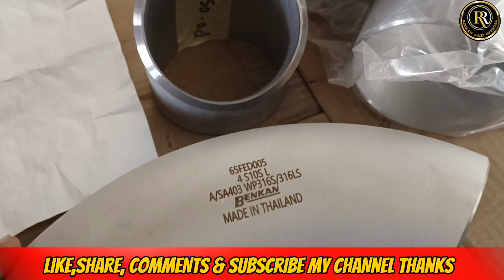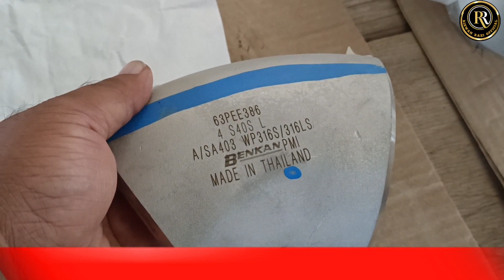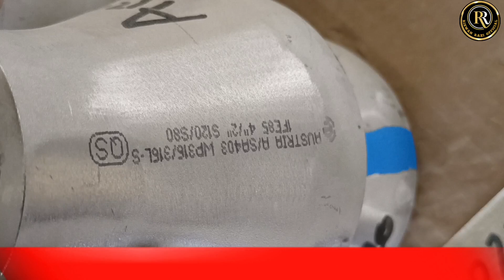How to Receive Carbon Steel Material I Carbon Steel I Galvanized steel I Rizwan Razi Official